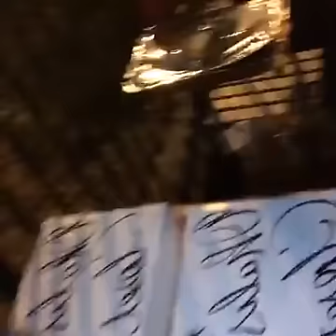Icon Nicole Khan Give Back Cook Out